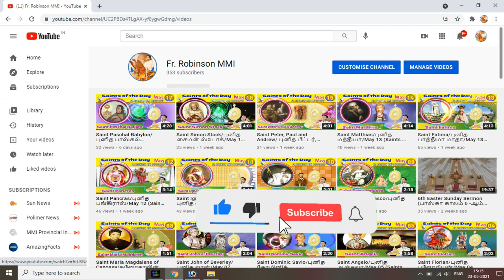"ஆன்மீகமே ஆனந்தம்" பாடல் போட்டி (C. ஆரோக்கிய சப்ரினா) கும்பகோணம்_மாத்தூர்